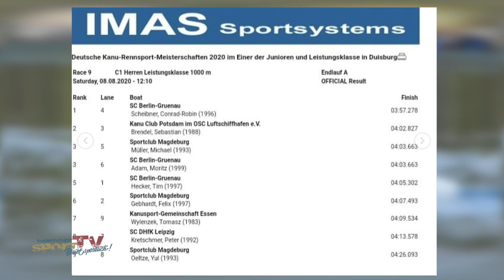U23-Weltmeister & Deutscher Meister Conrad-Robin Scheibner im Portrait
Merkt euch den Namen Conrad-Robin Scheibner! Mehrfacher U23-Weltmeister und amtierender Deutscher Meister ist er schon - jetzt will er aber ganz hoch hinaus. Er will Olympiasieger werden! Dafür tut er alles, jeden Tag - ganz egal, was es ist.